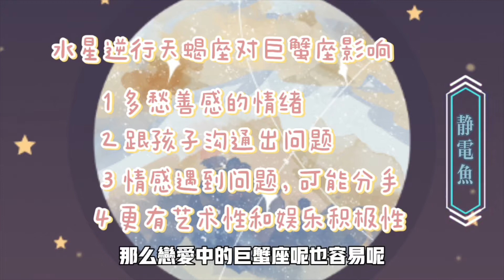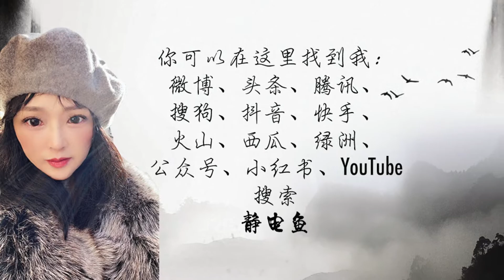「靜電魚」巨蟹座2020年10月運勢，巨蟹座愛情事業財運全指導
最有學問的占星師：靜電魚，旅歐占星師，中國二級心理咨詢師；國家公共營養師；經濟師；新浪星座頻道首席專欄作家；《伊周》《信息時報》《廣州日報》等多家雜誌報刊專欄撰稿人；PPTV電視臺《完美星事》嘉賓主持；深圳著名電臺飛揚971情感咨詢類最受歡迎嘉賓，專題主持《情感課堂》《夜空不寂寞》等持續為深圳市收聽率冠軍。已出版《星座第壹書》《12星座戀愛寶典》《12星座愛情攻星計》等。
联系微信：kongxinyuan-k
新浪微博：靜電魚
推特：靜電魚